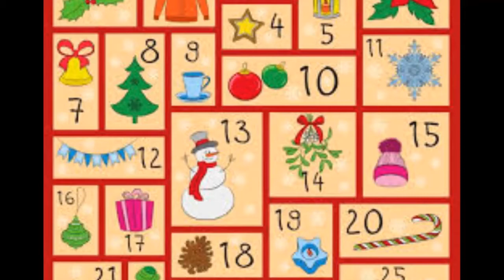15 Le pas de valse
Le pas de valse